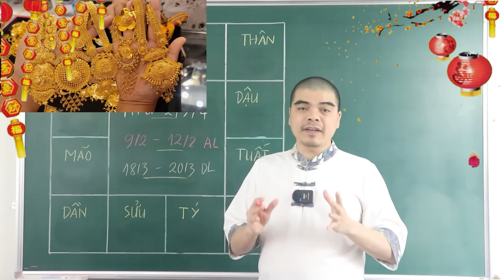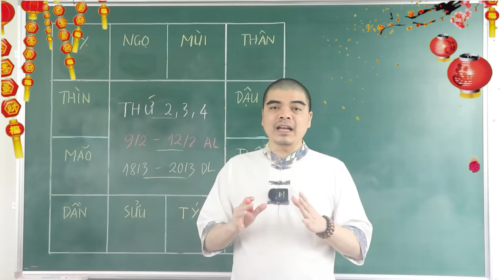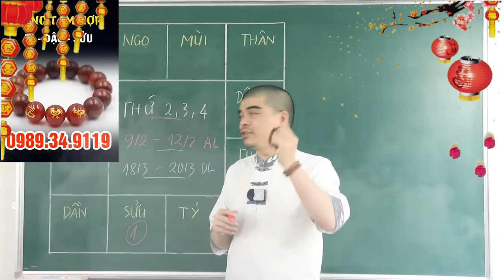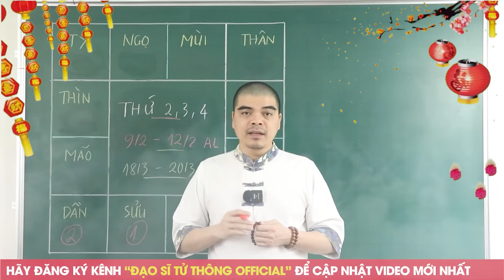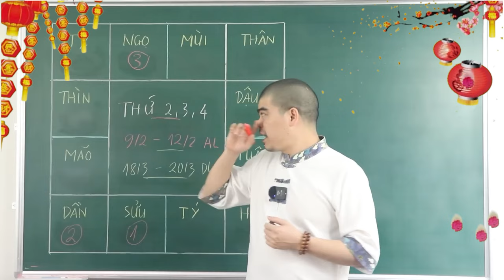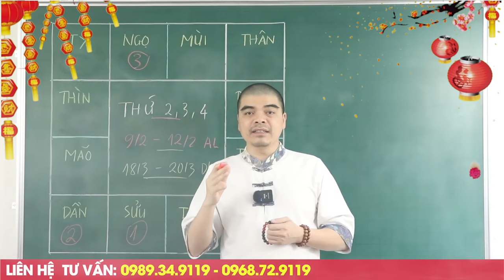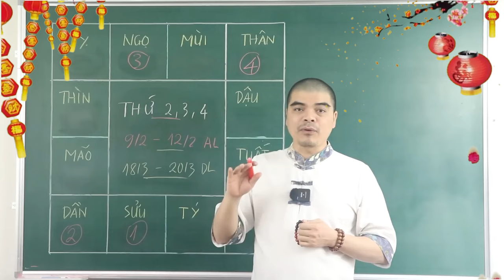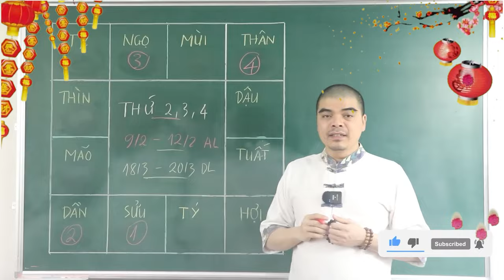Đúng 3 Ngày Tới, 4 Con Giáp BỖNG TRÚNG SỐ Cực Đậm, Trước Rằm T2 ĐỔI ĐỜI Bất Ngờ,Khổ Mấy Cũng GIÀU TO